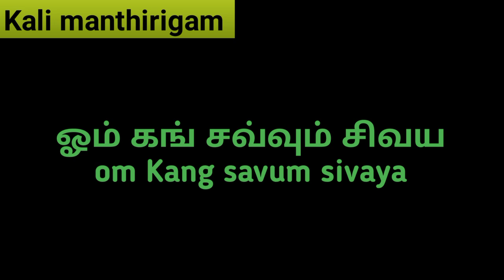இதை தவறவிடாதீர்கள்.kali manthirigam